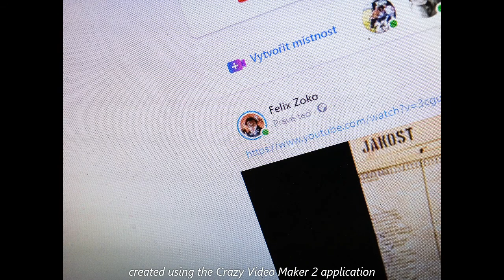Felix Zoko - Kiss It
autorovi tohodle instra vzkazuju omluvu , sorry bro :)